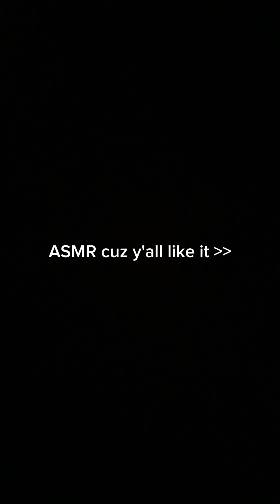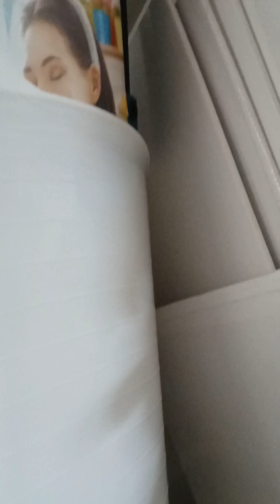Asmr with thing around my house ( read desc. )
Y'all don't judge me, people love asmr's and also I've never done one so this one is the best I can do